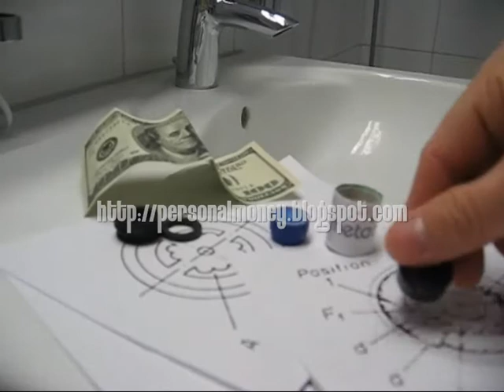save money on water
how to save money on water